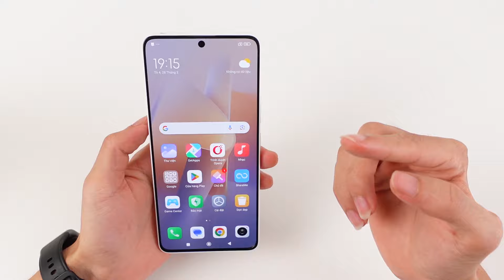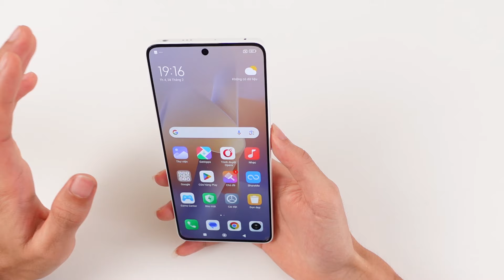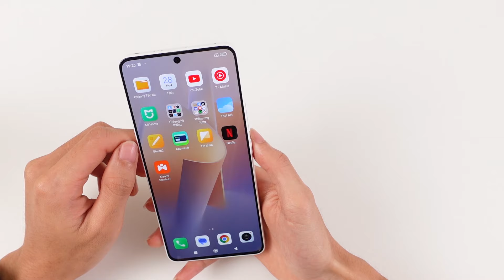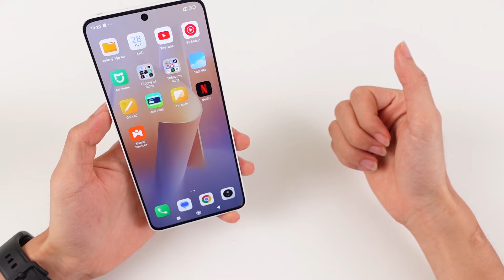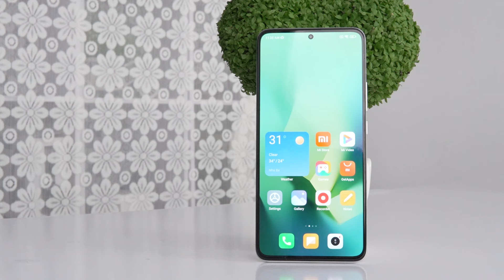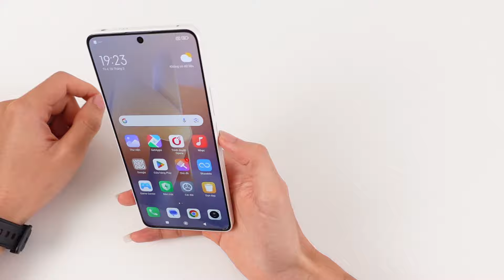TRONG TẦM GIÁ 5 CỦ ĐT NÀO NGON HƠN NOTE 13 PRO 5G !!!!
Redmi note 13 pro 5G là chiếc điện thoại ra mắt tại thị trường nội địa cách đây nửa năm , và sau khoảng thời gian vài tháng sử dụng mình sẽ đưa ra nhưng con máy trong tầm giá này có thể ngon hơn chiếc Redmi note 13 pro này , để anh em có thể tham khảo !!!